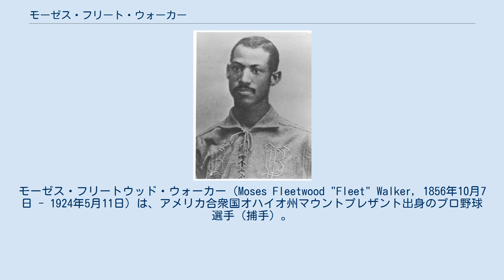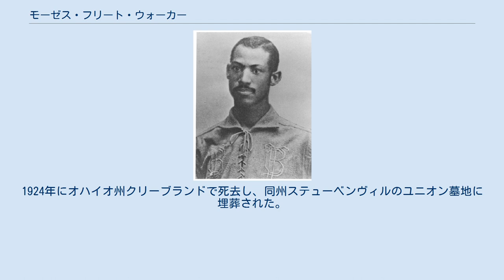モーゼス・フリート・ウォーカー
モーゼス・フリートウッド・ウォーカー（Moses Fleetwood "Fleet" Walker, 1856年10月7日 - 1924年5月11日）は、アメリカ合衆国オハイオ州マウントプレザント出身のプロ野球選手（捕手）。
右投右打。
 弟のウェルデイ・ウォーカーとともに、メジャーリーグで最初にプレイしたアフリカ系アメリカ人とされている。
 マウントプレザント初の黒人医師モーゼス・W・ウォーカーと白人の母の息子として生まれる。
1878年にオーバリン大学に入学し、1881年には学内の野球チームでプレイしていた。
1882年にミシガン大学に転学し、そこでも大学の野球チームに在籍していた。
 1883年に当時マイナーのノースウェスタン・リーグに参加していたトレド・ブルーストッキングスと契約し、チームの捕手を務めるようになった。
同年8月10日、トレドは当時キャップ・アンソンが率いていたシカゴ・ホワイトストッキングス（現カブス）とのエキシビション・ゲームの開催を行おうとしたのだが、その際ウォーカーが出場するトレドとの試合をアンソンが拒否しようとする出来事が起きている。
ブルーストッキングスは1884年にアメリカン・アソシエーションに加盟、ウォーカーはこの年の5月1日の試合に出場、アフリカ系アメリカ人として初めてメジャーリーグに出場した選手となった。
 トレドの主力投手だったトニー・マレーンはウォーカーの能力を高く評価していたものの、「黒人は嫌いだから、彼のサインは見ずに好きな球を投げていた」と語っている。
ウォーカーはこの年捕手として41試合に出場するが、シーズン中に鎖骨を折る怪我をしてしまい、それ以降残りの試合に出場できなかった。
またこの年リーグ最多となる72の捕逸（パスボール）を記録している。
 所属していたブルーストッキングスが破綻した後、ウォーカーは翌1885年以降クリーブランドやウォーターバリーなどのマイナーの球団で野球をしていた。
1887年にインターナショナルリーグでジョージ・ストーヴィーと組んだバッテリーは、アメリカのプロ野球史上最初の「アフリカ系アメリカ人同士のバッテリー」としても知られている。
ただ当時はメジャーリーグやマイナーリーグで徐々に「カラーライン」が作られ、アフリカ系アメリカ人の参加を制限するマイナーリーグも増えていった。
ウォーカーはそれに追われるように1889年までマイナー球団を転々としながら野球選手として活動していた。
最後に所属していたシラキュース・スターズは1890年にメジャーリーグに加盟するが、それはウォーカーがチームを離れた後だった。
 野球選手を引退した後の1891年4月、ウォーカーはシラキュースで白人の暴漢グループに襲われ、反撃した際グループの一人にナイフで致命傷を負わせてしまう。
逮捕されたウォーカーは正当防衛を主張、6月3日の評決で無罪となったが、評決の日に裁判所は人でごったがえし、無罪の決定に歓喜の声を上げるものも多かったそうである。
その後ウォーカーは1908年にOur Home Colony: A Treatise on the Past, Present, and Future of the Negro Race in Americaという題の冊子を出版する。
アメリカの黒人にアフリカへの移住を勧める内容であったという。
1924年にオハイオ州クリーブランドで死去し、同州ステューベンヴィルのユニオン墓地に埋葬された。